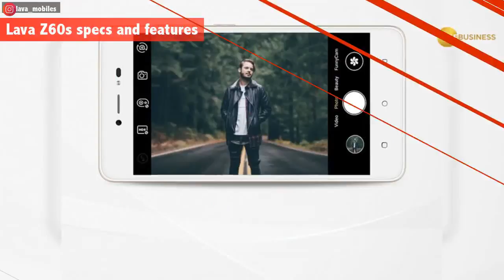LAVA Z60s launched; know price, specs and features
Indian phonemaker LAVA International has launched a new smartphone - successor of Z60. The phone is priced at Rs 4,999.